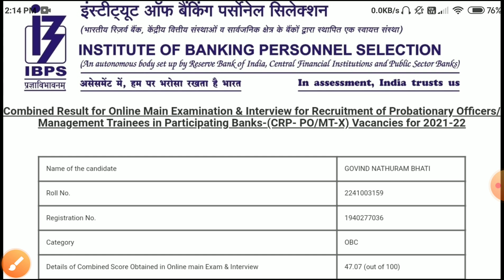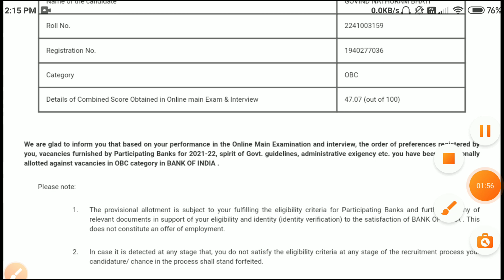MY IBPS PO FINAL RESULT 😎😎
BANKingBOLDness for IBPS RRB po clerk banking boldness
ABOUT IBPS RRB PO/CLERK PRE ADMIT CARD 2021
BANKINGCAREER, Important for SBI/RBI Mains Exam Candidates, SBI clerk mains exam date out soon, RBI assistant mains exam date, SBI clerk 2021,IBPS RRB 2021 Candidates/Be ready for Prelims Call letters

BANKing BOLDness